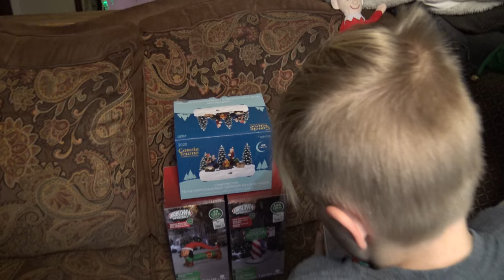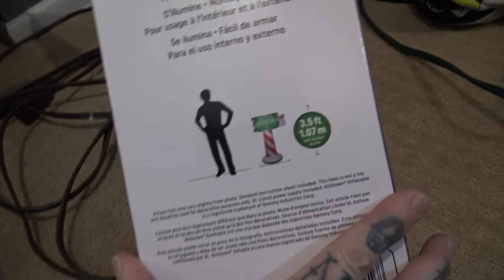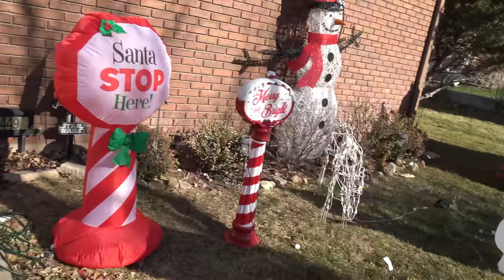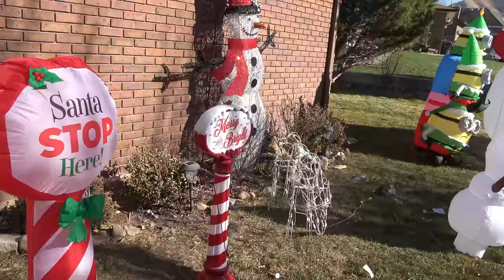Unboxing New Baby Christmas Inflatables for Cute Yard Display ! Weiner Dog, Mailbox, and Cactus!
We're setting up our 3 new baby inflatables we got on our last shopping excursion to At Home and Lowe's! We got a weiner dog, cactus, and mailbox! Max also got a new Christmas cactus animatronic plush from Walmart. Then we take them outside and add to our first Christmas inflatable yard display!